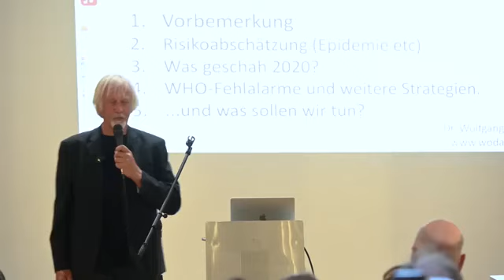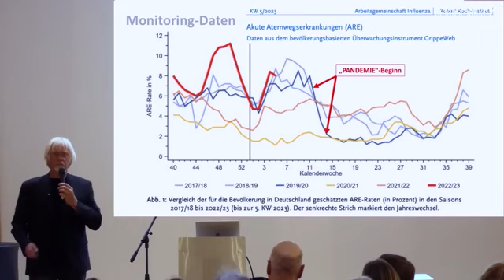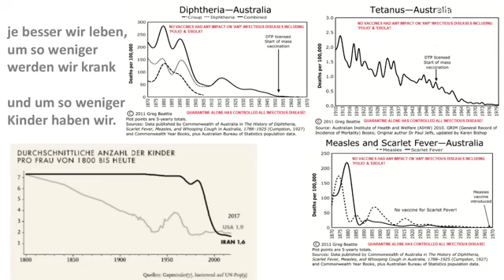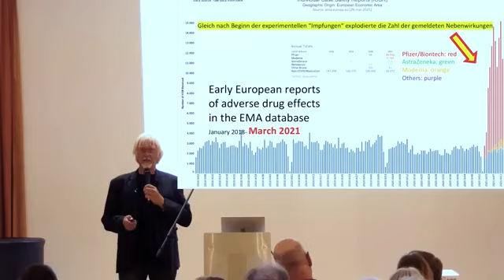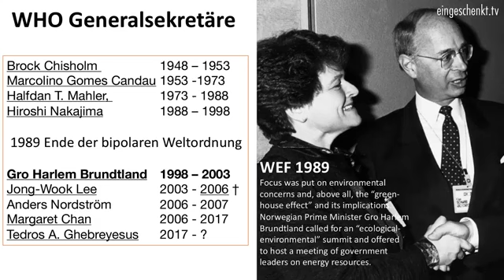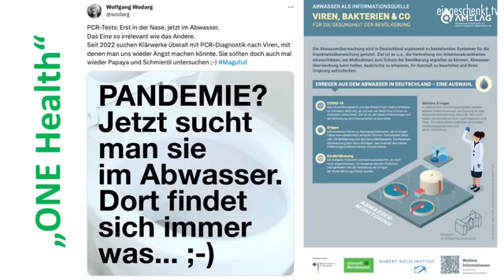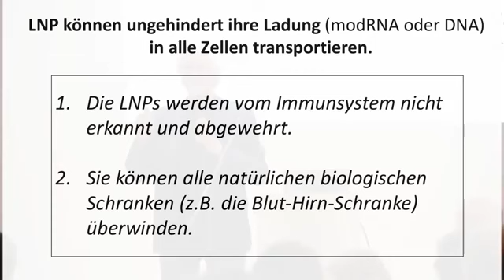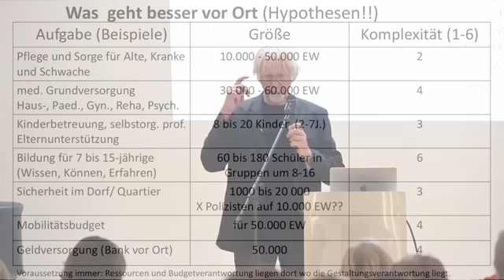Die Viren sind NICHT das Problem! | Wolfgang Wodarg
Ein Vortrag von Dr. Wolfgang Wodarg in Dresden
Quelle: YouTube-Kanal "eingeSCHENKt.tv"
Dort veröffentlicht am 24. Juni 2024